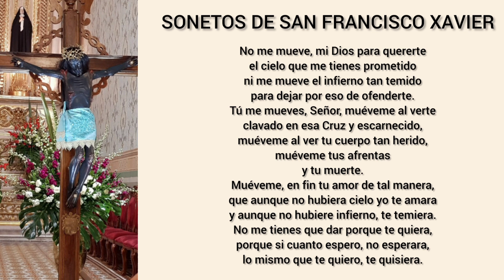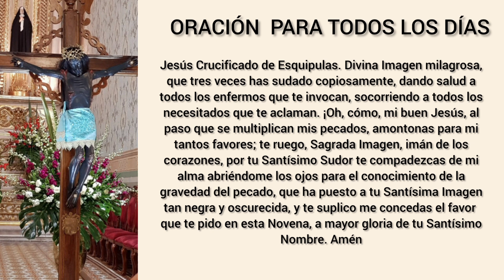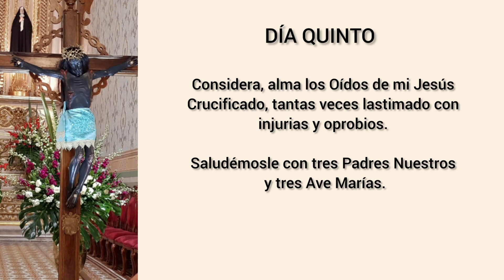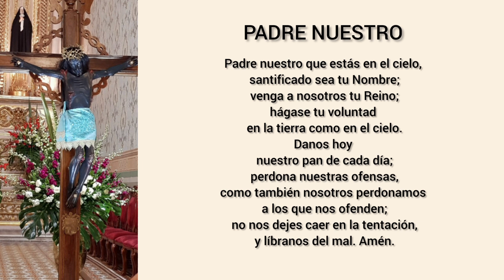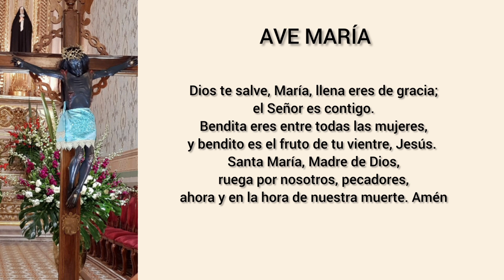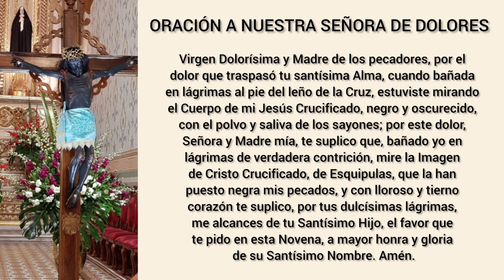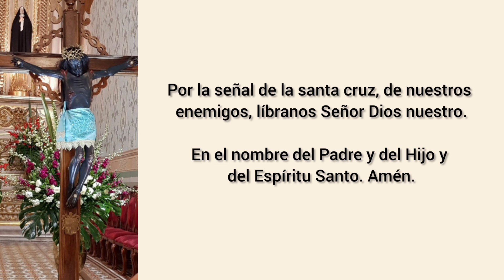Novena al Señor de Esquipulitas - Día 5